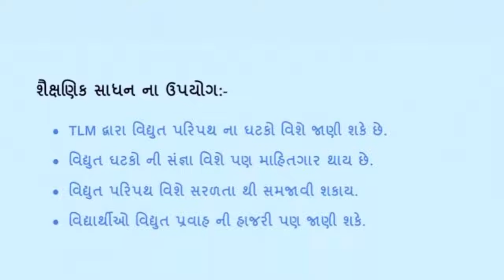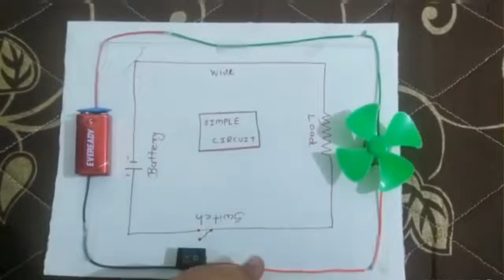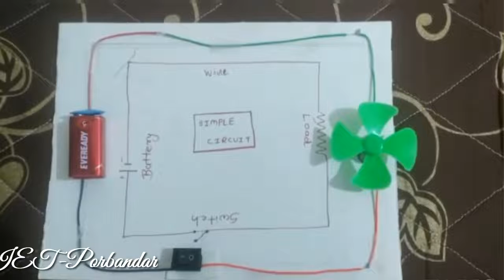TLM OF SCIENCE, વિદ્યુત પરિપથ, Electrical circuit Model, By : LABADIYA KHUSHALI